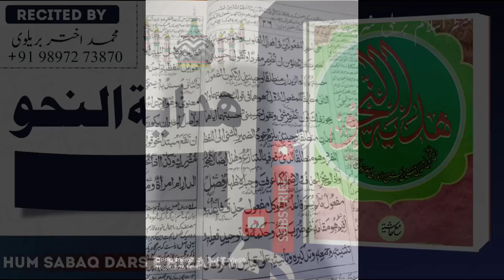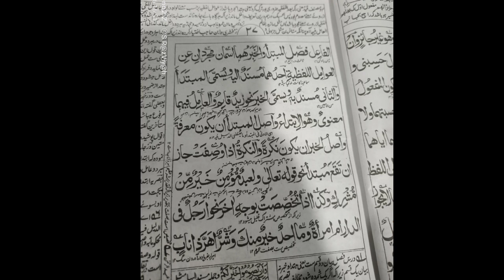hidayatnnahw 23 Ilm un nahw lacture wazn e fel gair munsarif online Alim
آپ کا آن لائن درس نظامی (عالم /عالمہ) کورس میں خیر مقدم ہے۔آپ گھر بیٹھے یہ کورس کر سکتے ہیں ، پڑھائی کے دوران نہ کسی طالبہ کی بے پردگی ہوتی ہے ، اور نہ ہی کسی کا فون نمبر کسی کو شیر ہوتا ہے، اور خاص بات یہ ہے کہ فنون ماھراساتذہ پڑھاتے ہیں اور طالبات کو معلمات ، جب کہ قرآن پاک کی مشق اور دینی مسائل کے لئے طلبہ کے لیے مشاق قاری اور طالبات کے لیے قاریہ اور عالمہ کو مقررکیا گیا ہے ، الحمدللہ کسی خلاف شرع کام سے اجتناب حد درجہ رکھا گیا ہے ابھی آن لائن عالم /عالمہ کورس کی پڑھائی جاری ہے ، آپ بھی گھر بیٹھے یہ کورس صرف چھ سال میں مکمل کرسکتے ہیں ،داخلہ ماہ شعبان المعظم سے شوال المکرم تک ہوتے ہیں ۔ رابطہ کریں 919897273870+ ساتھ ہی آپ مسائل شرعی جاننے اور دریافت کرنے کے لئے ہماری ویب سائیٹ دار الافتاء بریلی شریف پر جائیں